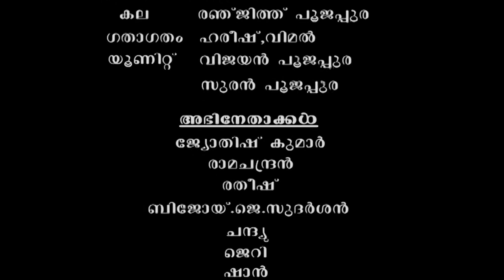VARNNA MAYOORAM / Album / Programme Presented by Rajasenan (Cine Director) / Rajesh Kumar (Director)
This song titled VARNAMAYOORAM, this is a very low budget musical album, telecasted few years back  through Doordarshan, Kairali TV, Surya TV as a special programme.

Lyrics -.Binod J Sudarsan (Advocate)

Singer - Anwar Sadath (Playback Singer)

Programme Presented by - Rajasenan (Film Director)

Artist - Jyothish Kumar

Song Recorded & Mixed at  - S S Digital - Thiruvananthapuram.

Sound Engineer - Krishnan (S.S Digital)

Editing Studio - Film Frames, Thiruvananthapuram

Art - Ajil N S

Editor - Rajesh K

Camera - Sunil Kaimanam

Produced by - Jyothi Films

Direction - Rajesh Kumar.